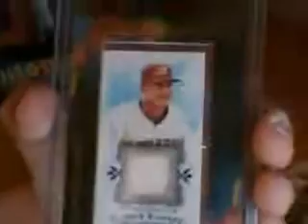2009 allen and ginter DNA mojo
This was my brothers box of allen and ginter and he hit big!